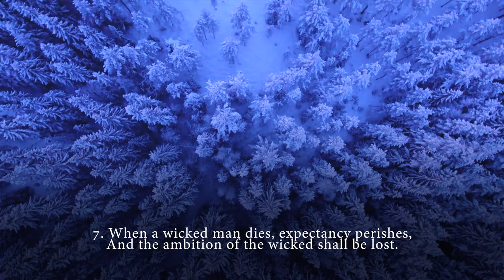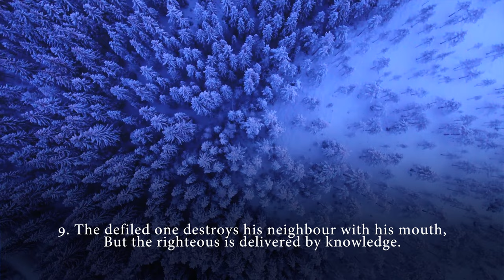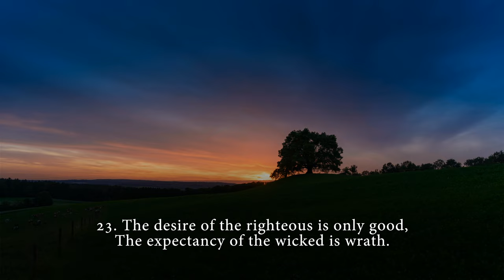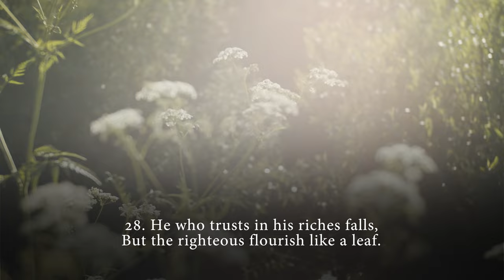Proverbs - Chapter 11 (Full Audio and Read Along) 4K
Wise counsel 101, with ancient ethics by Solomon son of David, king of Israel. Scripture out of the bible (HalleluYah Scriptures Version) in the book of Proverbs.

'For knowing wisdom and discipline, For understanding the words of understanding, For receiving the discipline of wisdom,
Righteousness, right-ruling, and straightness; For giving insight to the simple, Knowledge and discretion to the young. The wise one hears and increases learning, And the understanding one gets wise counsel, For understanding a proverb and a figure, The words of the wise and their riddles.'

1 A false scale is an abomination YHWH，
But a perfect weight is His delight.
2 Pride comes, then comes shame;
But with the humble is wisdom.
3 The integrity of the straight ones guides them,
But the slipperiness of the treacherous destroys them.
4 Riches do not profit in the day of wrath,
But righteousness delivers from death.
5 The righteousness of the perfect makes his way straight,
But by his own wickedness the wicked one falls.
6 The righteousness of the straight ones delivers them,
But the treacherous are caught by greed.
7 When a wicked man dies, expectancy perishes,
And the ambition of the wicked shall be lost.
8 The righteous is delivered from distress,
And the wicked takes his place.
9 The defiled one destroys his neighbour with his mouth,
But the righteous is delivered by knowledge.
10 When the righteous prosper, the city rejoices.
And when the wicked perish, there is shouting.
11 By the berakah (blessing) of the straight the city is exalted,
But by the mouth of the wicked it is overthrown.
12 He who lacks heart despises his neighbor,
But a man of understanding keeps silence.
13 A slanderer is a revealer of secrets, But one with a trustworthy spirit conceals a matter.
14 Without guidance the people fall, But in a great counsellor there is safety.
15 He who is guarantor for a stranger suffers harm,
But one who hates shaking hands in a pledge is safe.
16 A woman showing favor obtains esteem,
But ruthless men obtain riches.
17 A kind man is rewarding his being, But he who is cruel troubles his own flesh.
18 The wicked earns false wages, But the one sowing righteousness, a true reward.
19 Thus righteousness is to hai (life,)
And one pursuing evil, to his own death.
20 The perverse of heart are an abomination to YHWH,
But the perfect in the Way are His delight.
21 Hand to hand, the evil one does not go unpunished,
But the seed of the righteous shall escape.
22 Like a ring of gold in a pig's snout, Is a lovely woman who lacks good sense.
23 The desire of the righteous is only good,
The expectancy of the wicked is wrath.
24 There is one who scatters, yet increases more.
And one who withholds from what is right, and is impoverished.
25 The generous being is enriched, And he who waters is also watered himself.
26 The people curse him who withholds grain,
But berakah is on the head of him who sells it.
27 He who earnestly seeks good, seeks what is pleasing;
But to him who seeks evil, It comes to him.
28 He who trusts in his riches falls, But the righteous flourish like a leaf.
29 He who troubles his own house inherits wind,
And the fool is servant to the wise of heart.
30 The fruit of the righteous is a tree of hai (life,)
And he who is winning lives is wise.
31 See, the righteous in the earth shall be rewarded,
How much more the wicked and the sinner!

►Narrator  -  Jennifer Marie Crutchfield    @jennifermariecrutchfield

Everything We Built - Christian Andersen